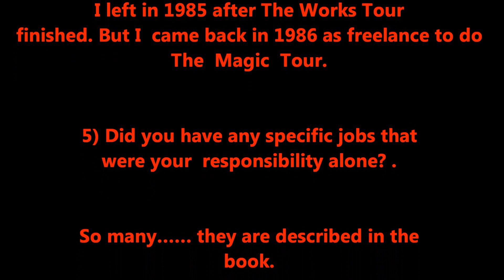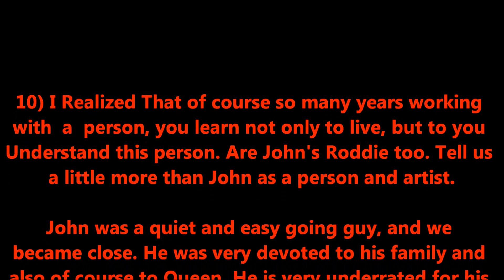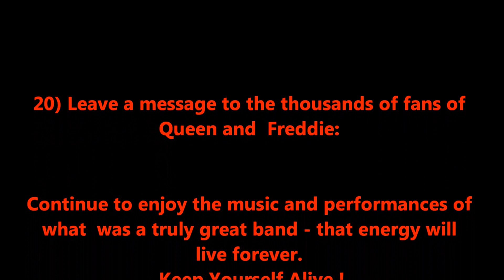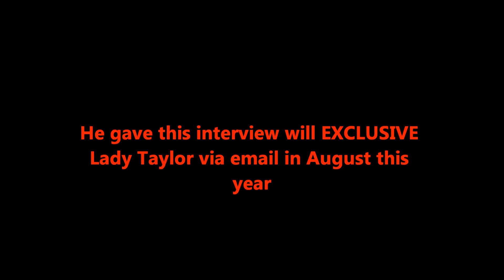Peter Hince interview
EXCLUSIVE INTEERVIEW WITH PETER HINCE, EX FREDDIE ROADIE.